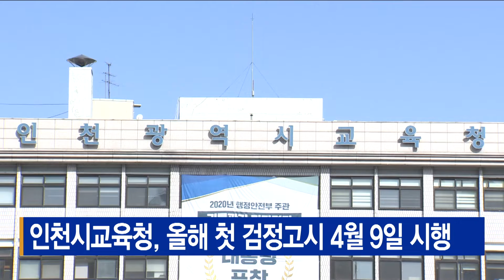인천시교육청, 올해 첫 검정고시 4월9일 시행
[기사내용]
인천시교육청이
올해 제1회 검정고시 시행 계획을 공고했습니다.

검정고시 시험은 4월 9일에 시행되며,
합격자는 5월 10일 교육청 홈페이지에서 발표될 예정입니다.

응시원서는 이달 14일부터 17일까지 온라인 접수가 가능하며,
14일부터 18일까지는 교육청 방문 접수가 가능합니다.

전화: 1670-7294